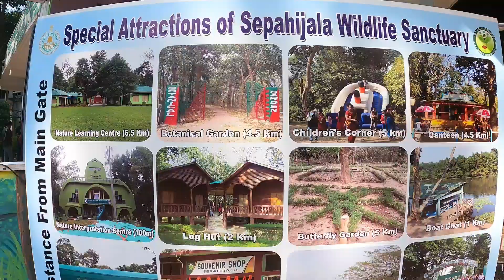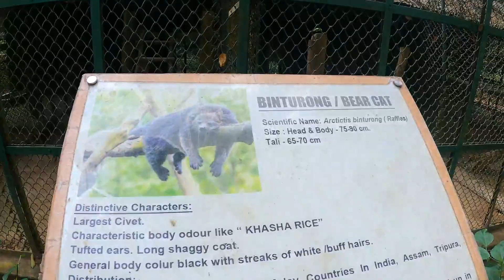Ride to Sepahijala zoological park,Tripura